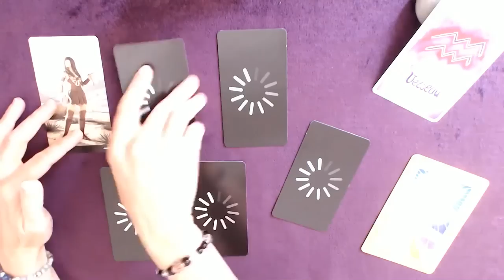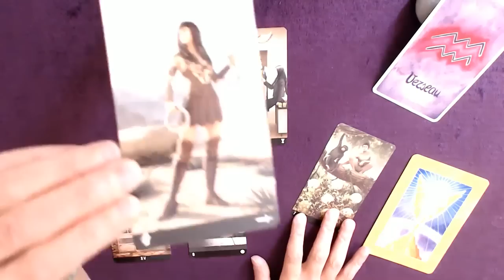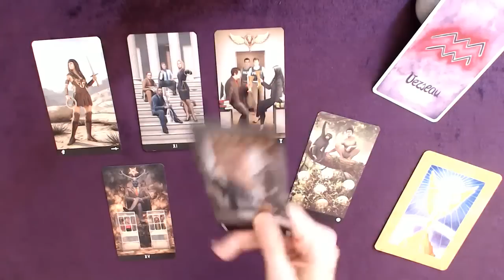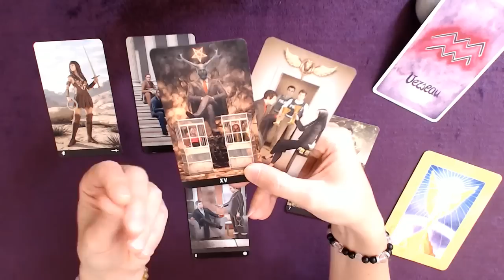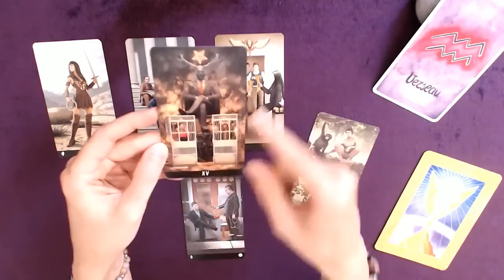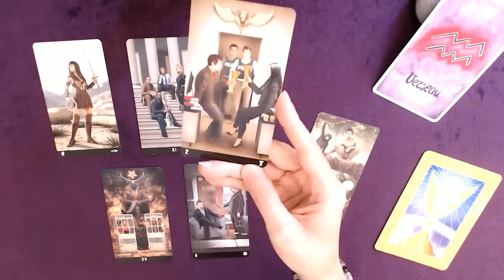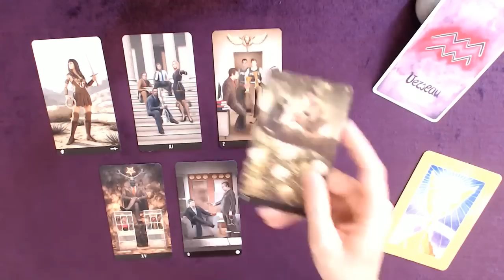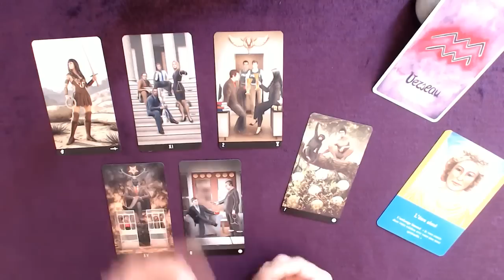VERSEAU 1-15 Août - Une relation (ou une négociation) assistée et protégée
Tirage tarot VERSEAU 1ère quinzaine de aout 2022
↓  Infos : signes, tarots, oracles... c'est en dessous  ↓

Bon visionnage !

👉 Les ORACLES :

LES ACCORDS TOLTÈQUES AU QUOTIDIEN
ORACLE VIES ANTÉRIEURES
ORACLE MISSION DE VIE